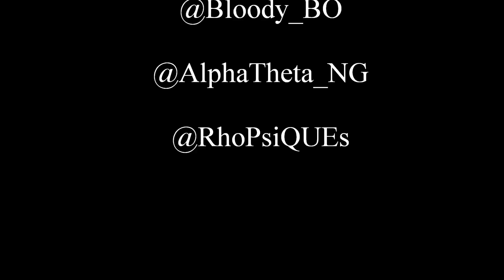TSU's NPHC Takeover Issac Litton Middle School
Tennessee State University's NPHC Takeover a local middle school in Nashville, TN